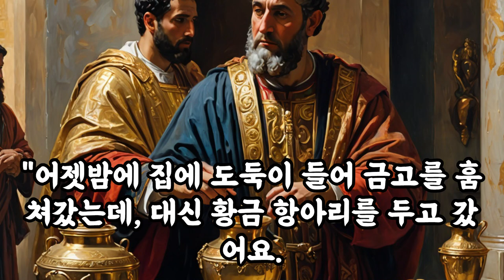삶의지혜‹039›탈무드：남겨놓은것 ＠ 이스라엘 유태인 우화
[남겨놓은것]

옛날에 로마의 황제가 랍비의 집을 방문했어요. 황제는 랍비에게 물었어요. "하나님은 도둑이야. 왜 남자가 잠자는 사이에 허락도 없이 그의 갈비뼈를 훔쳐갔소?"

그때 랍비의 딸이 끼어들며 말했어요. "황제 폐하, 부하 한 사람만 빌려 주세요. 저희 집에 좀 난처한 일이 생겼어요."

황제가 물었어요. "어떤 난처한 일이지?"

랍비의 딸은 대답했어요. "어젯밤에 집에 도둑이 들어 금고를 훔쳐갔는데, 대신 황금 항아리를 두고 갔어요. 왜 그런지 조사해 보고 싶습니다."

황제는 웃으며 말했어요. "그런 도둑이라면 나도 한 번 만나보고 싶군."

그러자 랍비의 딸은 이렇게 말했어요. "폐하, 그 일이 바로 아담에게 일어난 일과 같아요. 하나님은 아담의 갈비뼈를 가져가셨지만, 대신 이 세상에 여자를 남기셨어요."

이 이야기는 하나님이 아담의 갈비뼈를 가져가신 대신 여자를 주셨다는 것을 비유로 설명해주는 이야기입니다. 때로는 우리가 이해하지 못하는 일이 생기지만, 그 일 뒤에는 더 큰 축복이 숨겨져 있다는 교훈을 주고 있어요.